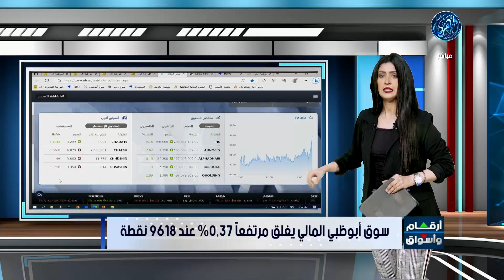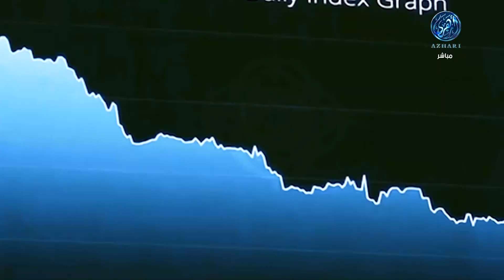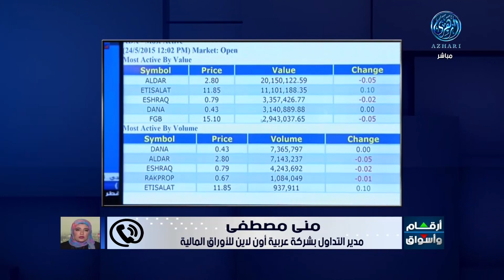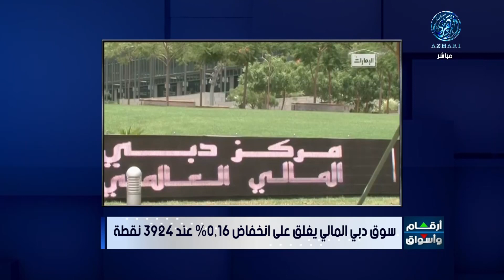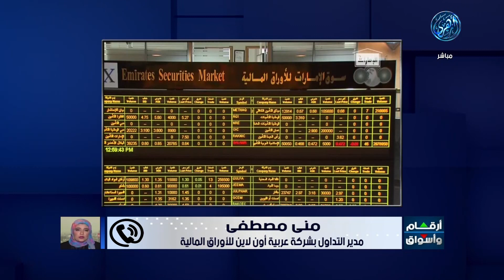مؤشرات وتحليل أبرز ما جاء فى سوق المال الاماراتي مع أ / منى مصطفى 5/7/2023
هاتفيا :  الأستاذة /  منى مصطفى .. مدير التداول في شركة عربية أون لاين لتداول الأوراق المالية